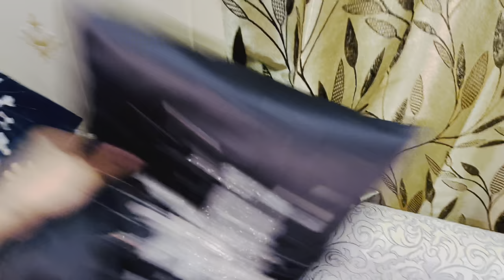Irritating prank on dishu🥺gone wrong💔she cried😭|| Arrydisha vlogs